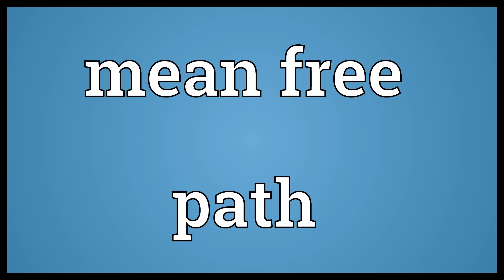Mean free path Meaning | Wordogram